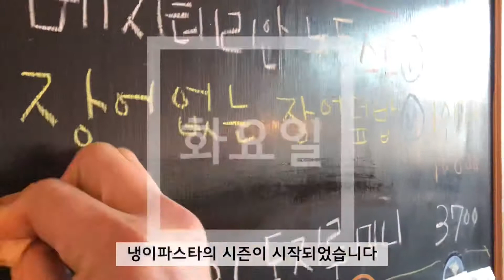2021년 3월 1주차 광장티비